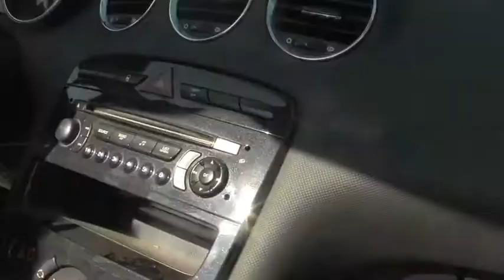Skrullipop - RHODOS RAIDERS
Ouzoflasken kjøpes
Ouzaglassan fylles
Ozoglassan knuses,
så romman de må feies.
Solsenger må leies,
for formen den må pleies.

En varm bris susa gjennom palman
for Rhodos Raiders.

Gamlebyen fyllt av,
spisse steina,
men alt går bare fint,
om du har flip-floppers på beinan.

Bestill ei pils til maten,
får en støvel det e deilig.
Legg inn ei bestillning til kelnern,
han har peiling.
På ka du treng i magen for å dra på
Rhodos Raiding

Hvis det blir førr mye
Bestill dæ non sardina
Det e viktig at du får i dæ
nok natriumiona.
Sola den e sterk nok,
så hvis du skal på spritcruise,
husk å smør inn arman og
drekk GLOVARM appelsinjuice.

Harpuner en liten blækksprutt
Fyr opp grillen nu ska det feires!!!

En varm bris susa gjennom palman for Rhodos Raiders.
En varm bris susa gjennom palman for alle vårs!